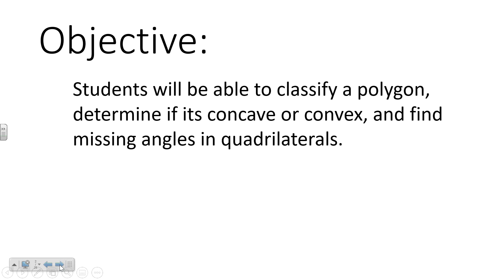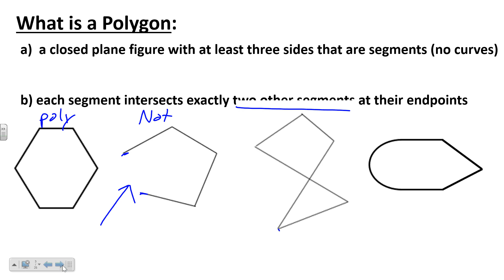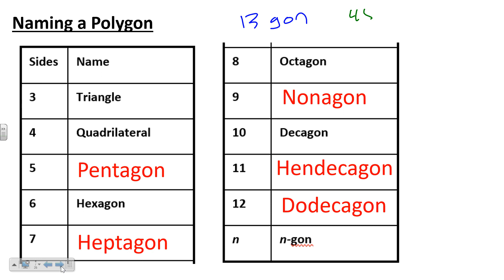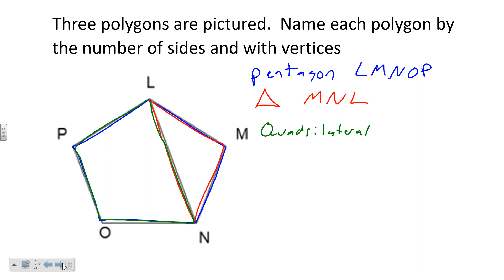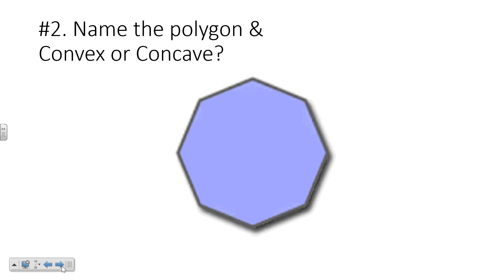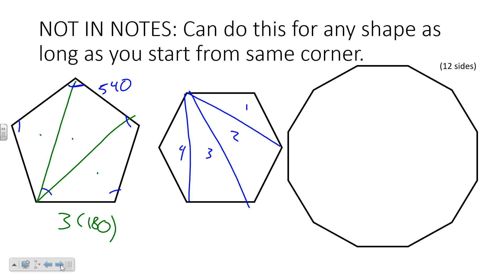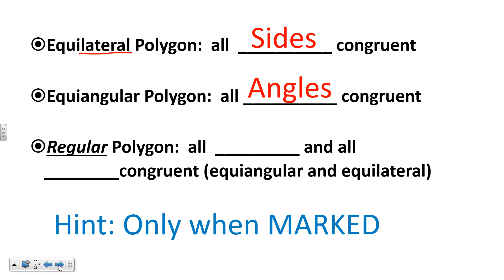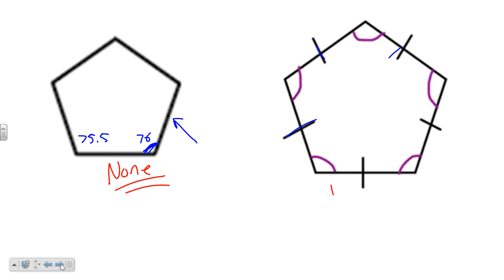8.1 Polygon Basics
Naming polygons, Concave vs convex, angle sum of quadrilaterals.